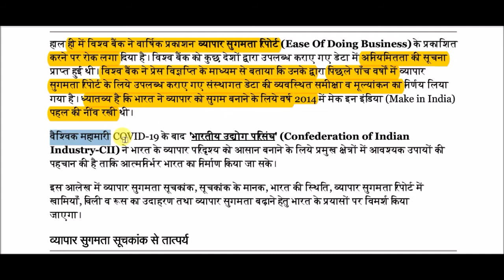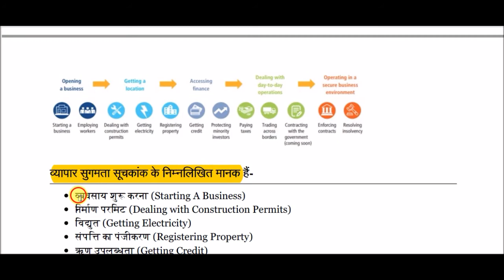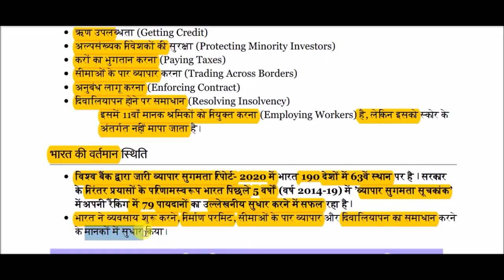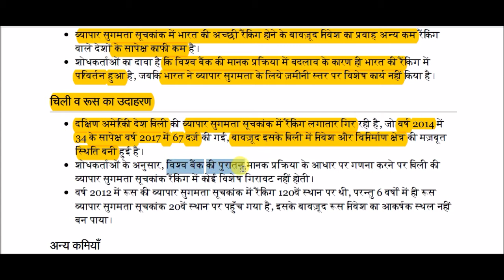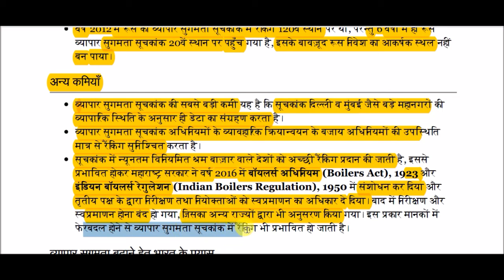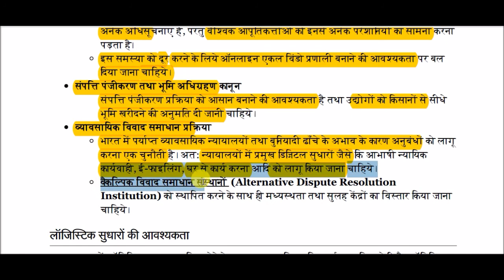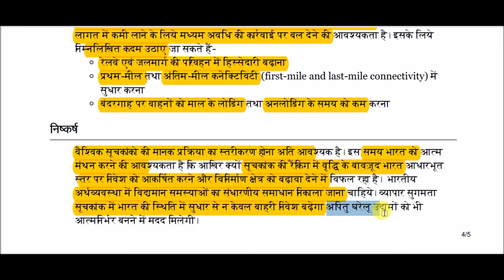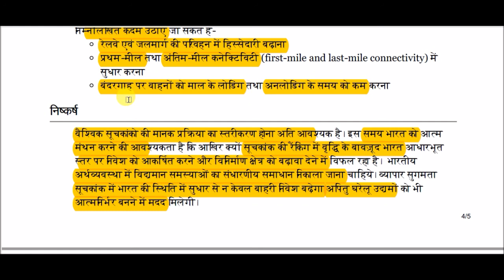व्यापार सुगमता रिपोर्ट || Ease Of Doing Business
Ease Of Doing Business for All Competitive Exams like SSC, Railway, IB, Bank, UPSC, BPSC, MPSC, PCS, etc.